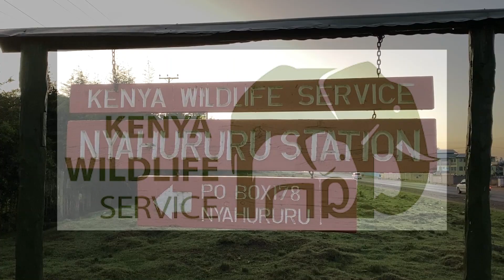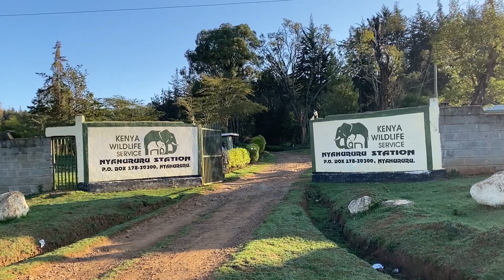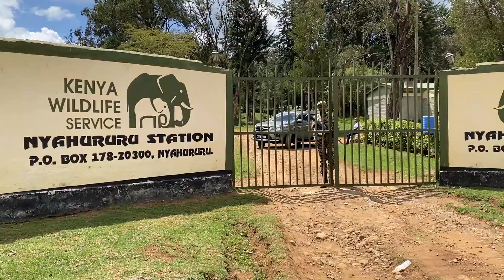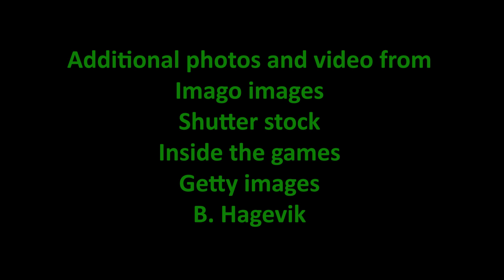Meet Collins Kipruto a Ranger at KWS and an elite athlete.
Meet Collins Kipruto, a true embodiment of dedication and resilience, as we follow the inspiring story of balancing the demands of protecting Kenya's breathtaking natural treasures and pursuing excellence in the realm of sports.